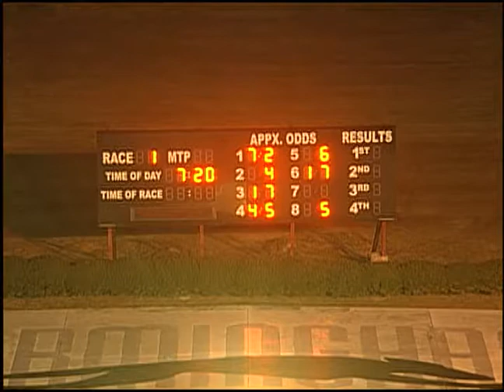09/28/19 Evening Race #1